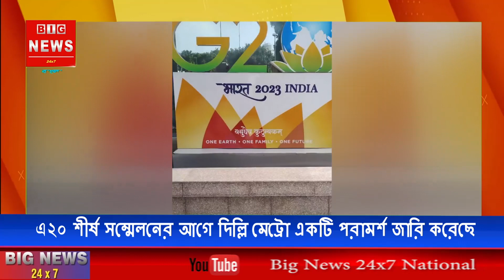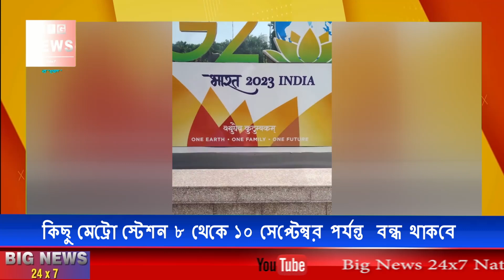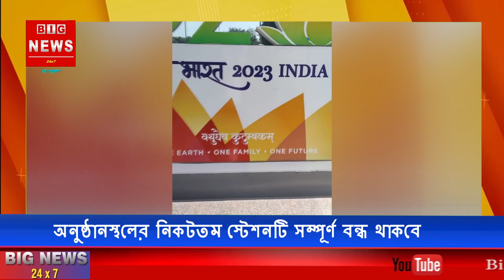G20 সামিট 2023: এই দিল্লি মেট্রো স্টেশনগুলি 8-10 সেপ্টেম্বর পর্যন্ত বন্ধ থাকবে